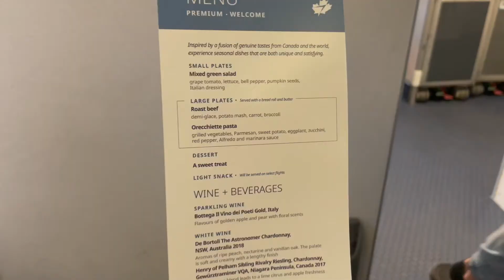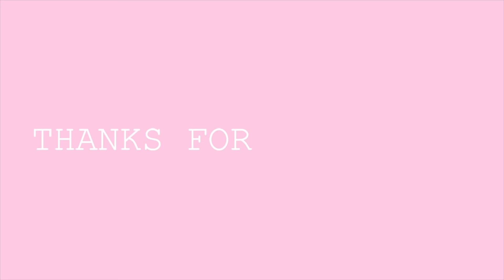TRAVEL VLOG (2021): First flight since COVID, BTS PTD on Stage in LA, Hamilton (LATE UPLOAD)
Hi guys,

This was a super late upload lol. I kinda vlogged our first time travelling since COVID hit. We went to LA to watch BTS permission to dance on stage. IT WAS EPIC TO SAY THE VERY VERY VERY VERY LEAST! :) The hubs came as well to also watch an NBA game (but he wishes he went to BTS instead haha!) and also unexpectedly, we watched hamilton on our last night!